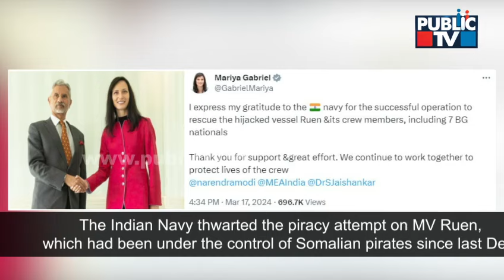Bulgarian FM Thanks Indian Navy For Successful Anti-piracy ‘Operation Sankalp’ in Arabian Sea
Bulgarian Foreign Minister, Mariya Gabriel on Sunday expressed gratitude to the Indian Navy for successfully carrying out a rescue operation to take back control of a hijacked merchant vessel and its 17 crew members including seven Bulgarian nationals in the Arabian Sea.

She thanked the Indian Navy for the support and reaffirmed cooperation to protect the lives of the crew.

Taking to X, Bulgerian Foreign Minister said, “I express my gratitude to the Indian navy for the successful operation to rescue the hijacked vessel Ruen &its crew members, including 7 BG nationals Thank you for support &great effort. We continue to work together to protect lives of the crew.”

On Saturday, the C-17 aircraft of the Indian Air Force executed a precision air-born drop of two boats along with Indian Navy MARCOS in the Arabian Sea in support of ongoing anti-piracy ‘Operation Sankalp’.

The operation was carried out to rescue the crew of the bulk carrier vessel MV Ruen which was hijacked by Somali pirates near the Yemeni island of Socotra recently.

In a post on X, the Indian Air Force, hailing the operation, stated, “In a remarkable display of Jointness & Integration, an IAF C-17 aircraft executed a precision Airborne Drop of two Combat Rubberised Raiding Craft (CRRC) boats, along with Indian Navy MARCOS in the Arabian Sea in support of ongoing anti-piracy Op Sankalp.”

“Flying for almost 10 hrs to an area 2600 kms off the Indian Coast, the Op was carried out to rescue crew of bulk carrier vessel MV Ruen. The ship was hijacked by Somali pirates near Yemeni island of Socotra recently. Working seamlessly with @indiannavy, the mission was successful with all the 17 crew on-board recovered safely,” the Indian Air Force added.

The Indian Navy thwarted the piracy attempt on MV Ruen, which was under the control of Somalian pirates since last December, by safely evacuating 17 crew members and coercing 35 pirates to surrender.

The Indian Navy informed in a statement that the mission was carried out by INS Kolkata on Saturday.

“INS Kolkata, a mission deployed in the Arabian Sea, through the sustained high tempo of operations, has thwarted the designs of the Somali pirates to hijack ships transiting through the region by intercepting the pirate ship MV Ruen, on March 16. The merchant vessel had been hijacked in December 2023 and was under the control of the Somalian Pirates till now,” the statement read.

Earlier, the navy informed that the Indian warship INS Kolkata successfully cornered and coerced all 35 pirates to surrender, ensuring the safe evacuation of 17 crew members from the pirate vessel without any injury.

In the rescue operation, which lasted for the last 40 hours, INS Kolkata intercepted the under-attack pirate ship Ruen, sailing almost 2600 km from the shores of the Indian Coast, and forced the pirate ship to stop through calibrated actions.

In the action to safely rescue the crew members and take full control of the distressed vessel, the operation was supported by the Indian warship INS Subhadra, High Altitude Long Endurance (HALE RPA) drones, P8I maritime patrol aircraft, and MARCOS PRAHARs airdropped by C-17 aircraft.

Later, the vessel was also sanitised for the presence of illegal arms, ammunition, and contraband.